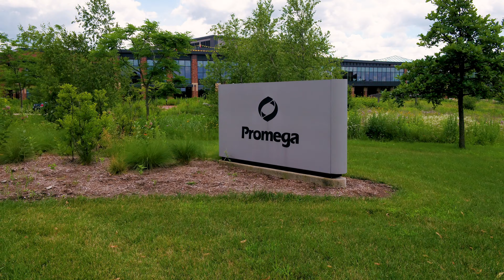Drone Video Promega Corporation Campus in Fitchburg, WI | DJI Inspire 2 w/ Zenmuse X5S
Click and watch a few shots from our latest drone video shoot at the Promega Corporation campus in Fitchburg, WI using our DJI Inspire 2 with the Zenmuse X5S camera!